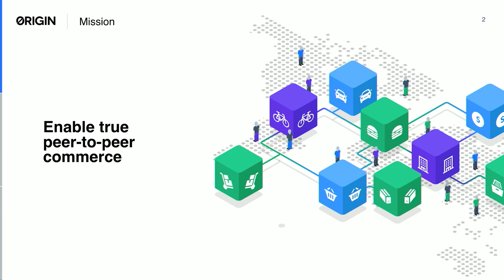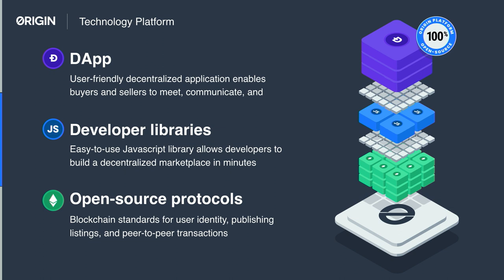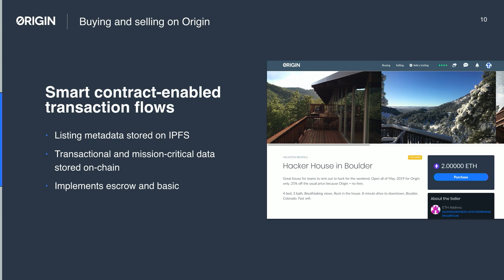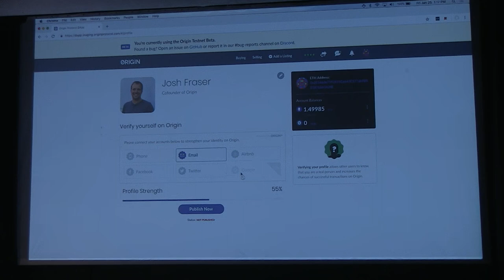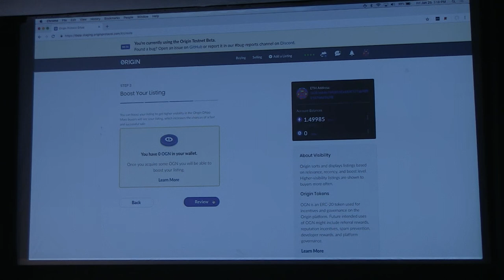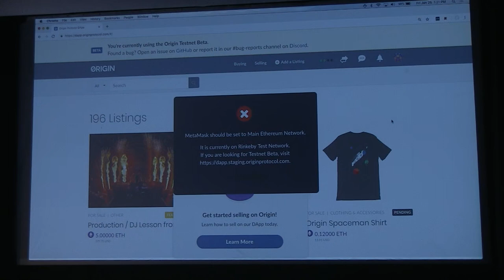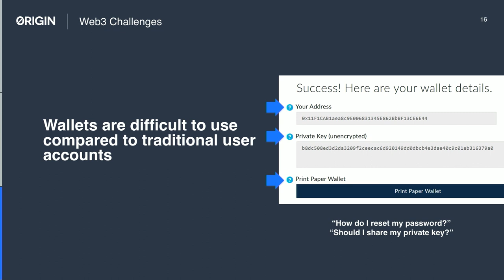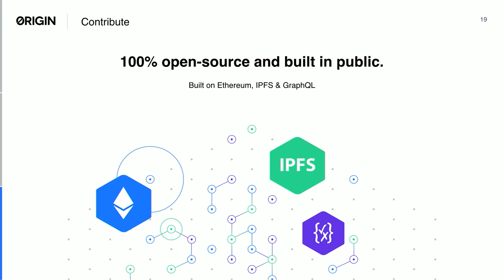Graph Day: Decentralized Marketplaces on the Blockchain with Josh Fraser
Josh Fraser, Origin's Co-Founder, gave a presentation entitled "Decentralized Marketplaces on the Blockchain" at Graph Day in San Francisco on January 25th, 2019. Josh gives an overview of the Origin Protocol and demos their dapp.

Sections:
0:00 Intro
2:17 Our Mission
3:55 Technology Platform
5:00 Self Sovereign Identity
5:45 Decentralized Messaging
6:13 Buying and Selling on Origin
6:30 Mobile Wallet
7:12 Live Demo
14:30 Web3 Challenges
18:13 Contribute